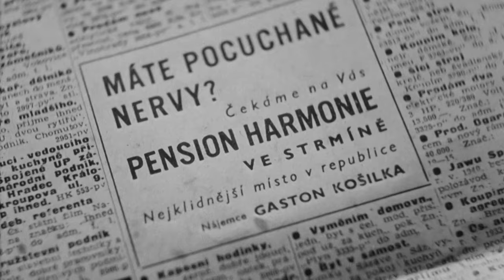Film na přání (10.2.2024 večer na CS FILM)